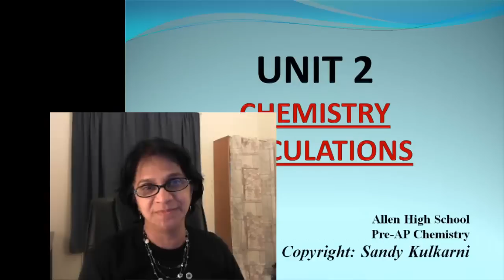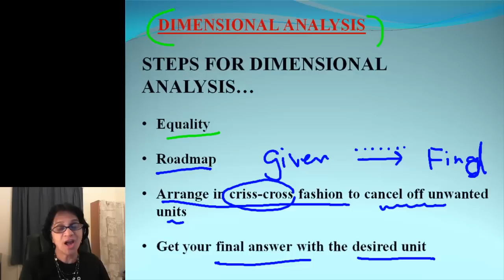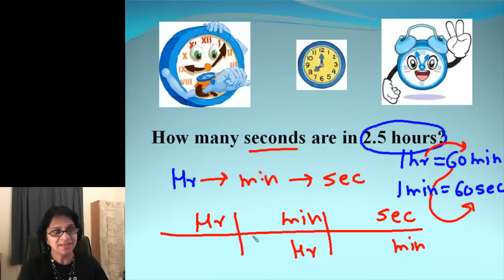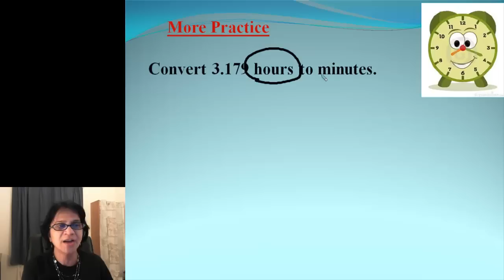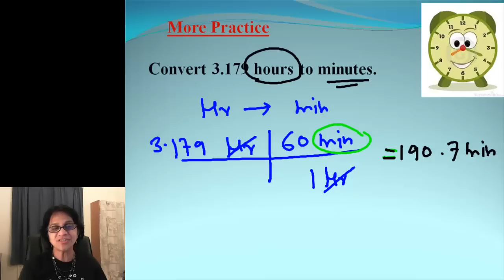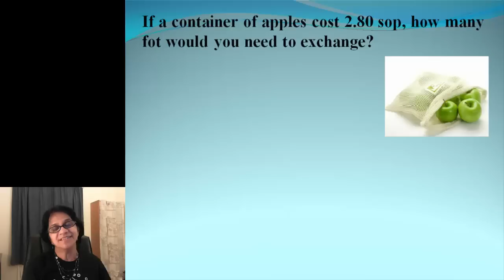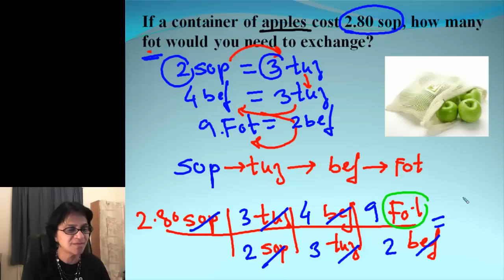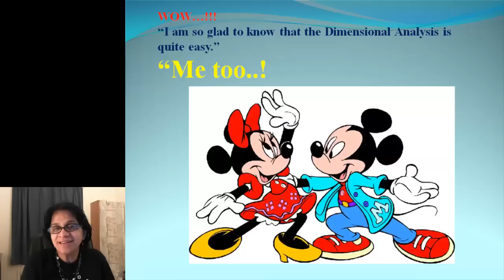Dimensional Analysis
dimensional analysis explained